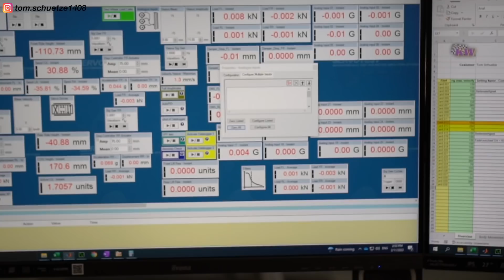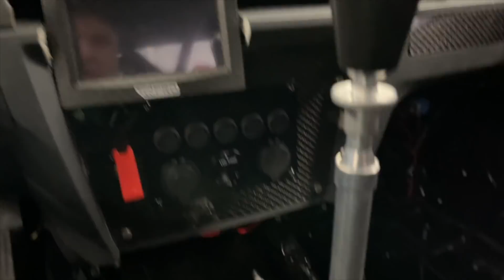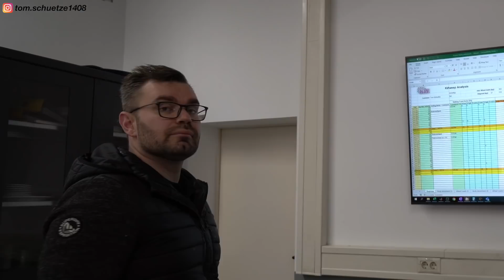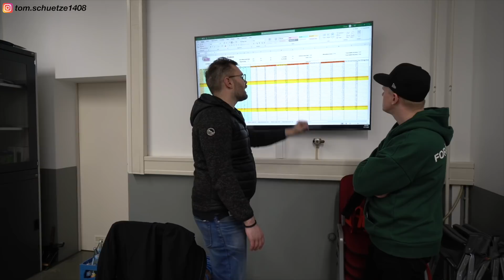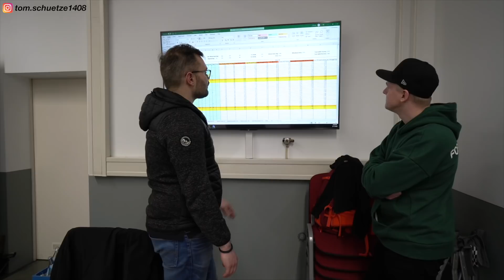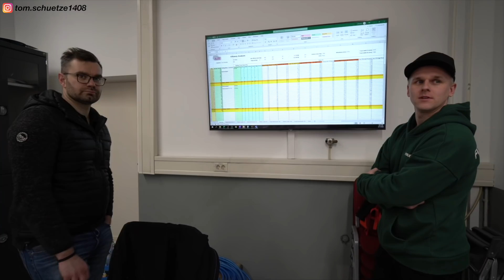Mein M3 bei KW auf dem Formel 1 Prüfstand (SOWAS habe ich noch NIE gesehen!!!)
Servus Freunde,

heute kriegt mein BMW M3 das perfekte Nürburgring Nordschleifen Setup? Geht nicht? Naja wollen wir uns das ganze mal ansehen. Mein Tracktool steht heute bei KW auf dem 4 Post und wir sprechen mal etwas über das Thema Fahrwerk bzw. Setup und Einstellungen. Ich muss sagen ich bin echt Happy wenn ich bedenke das wir letztes Jahr das Auto noch mit der Sprühdose lackiert haben und dieses Jahr die Kiste von Ingenieuren auf dem Prüfstand eingestellt wird, echt krass!

Meine Kameras:
Hier gehts zur 360 Grad Kamera Insta360 X2: